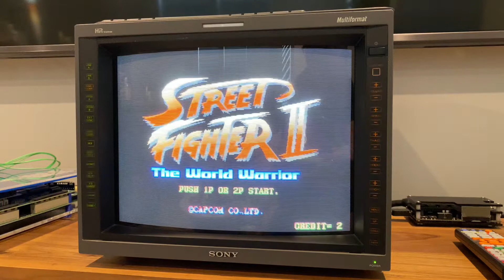Street Fighter II Guile Handcuffs Glitch on MISTer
Street Fighter II The World Warrior World 910522